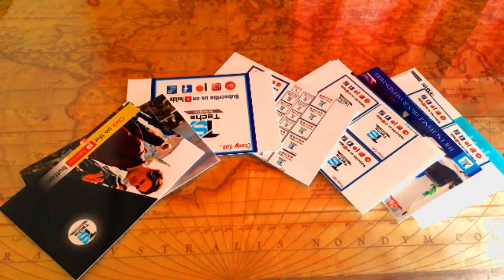How to Make Simple AC Motor |Brushless Motor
This motor is among simplest of all it needs only A single coil or solenoil & some magnets
The only disadvantage is it needs initial spin
& runs with Ac current